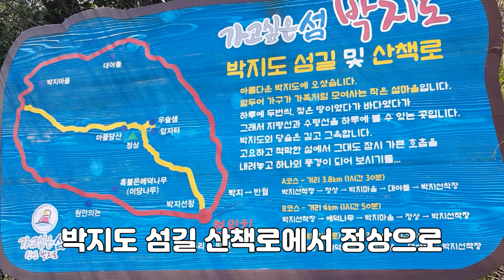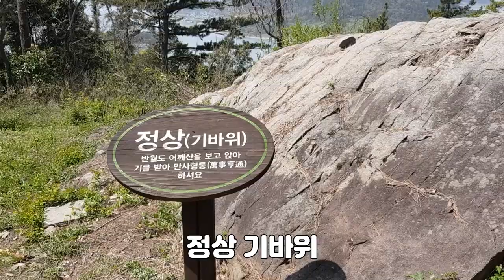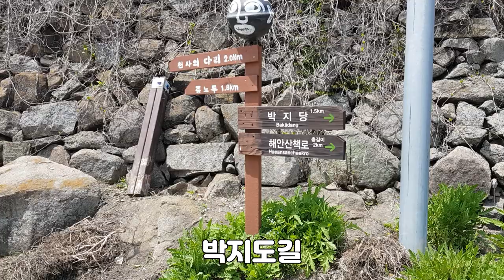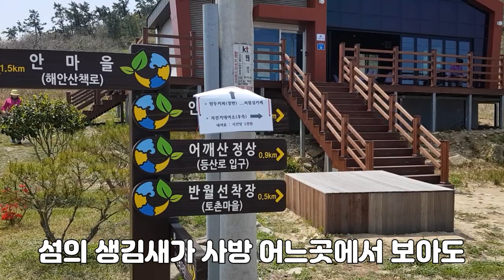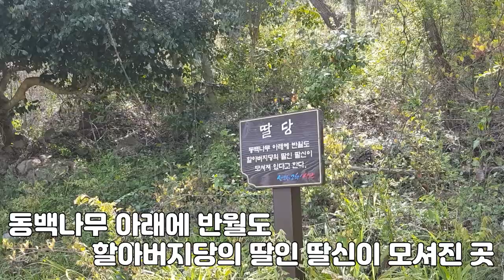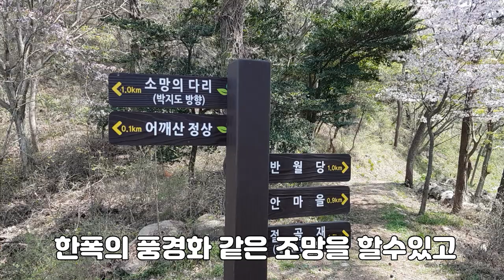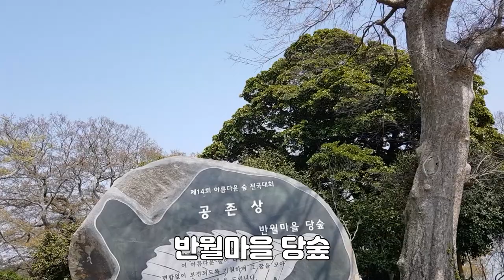신안천사대교 사스레피향가득한 박지도 반월도 트레킹 ,등산 국내여행 ,브이로그 여행지 소개, 국내여행지 캠핑장 천사대교 주행 여행지 설명 소개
박지도는 박씨성을 가진사람이 처음으로 거주하기 시작해 박지도라 부르게 되었으며,섬이 박처럼 둥글게 생겼다는 뜻으로 바기섬 또는 배기섬이라고 부른다